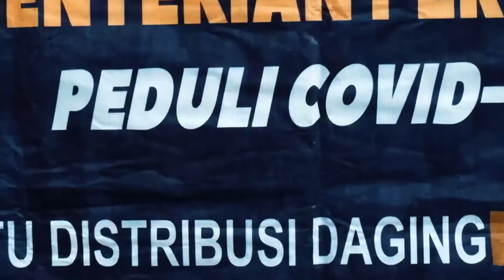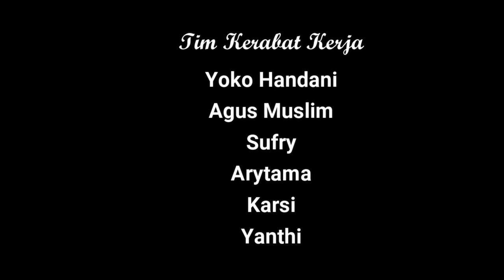KEMENTAN - Peduli Covid 19, Bantu Distribusi Daging Beku Untuk Stabilitas Pasokan dan Harga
Kementerian Pertanian Kalimantan Utara (Kementan Kaltara) ikut peduli Covid-19,  dengan membantu distribusi Daging Beku agar Stabilitas Pasokan dan Harga tetap terjaga di Kaltara.